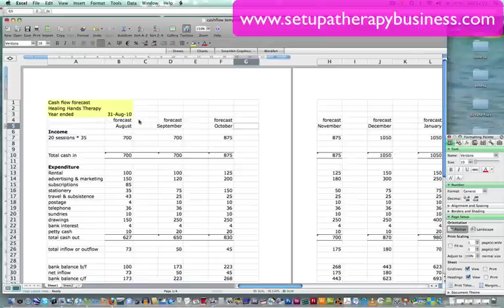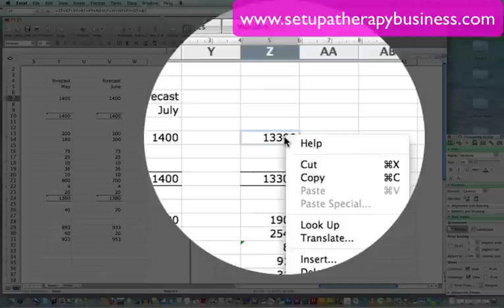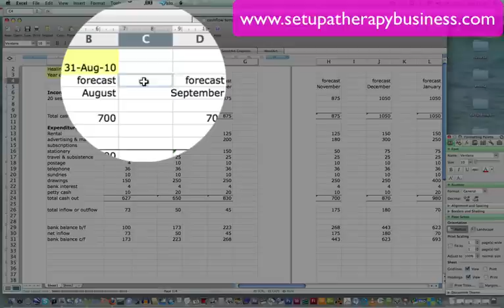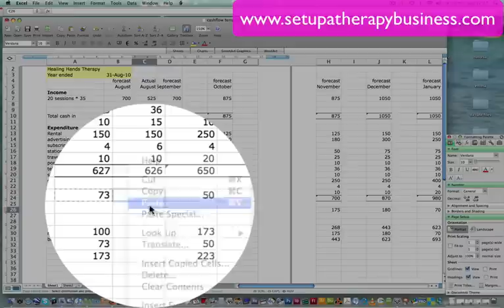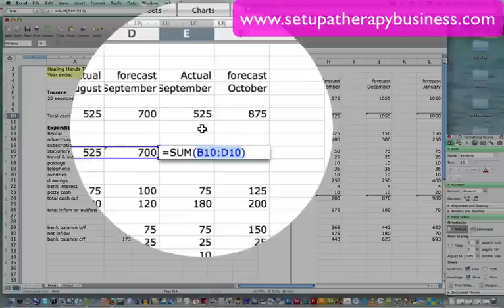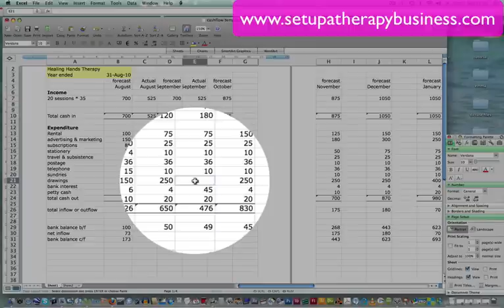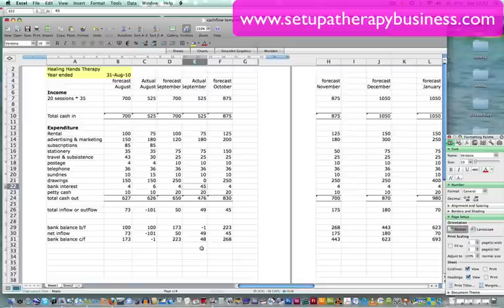How to insert actual figures into a simple cashflow forecast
Inserting actual figures into a cashflow forecast